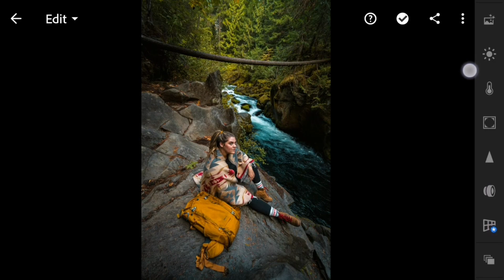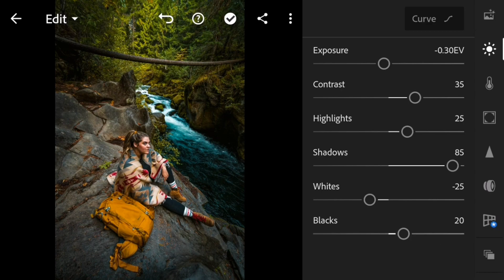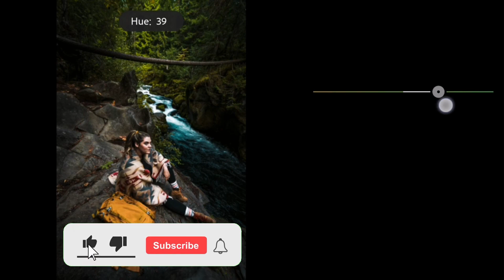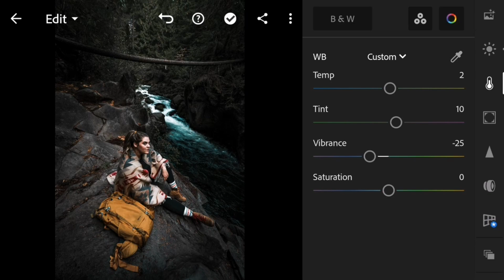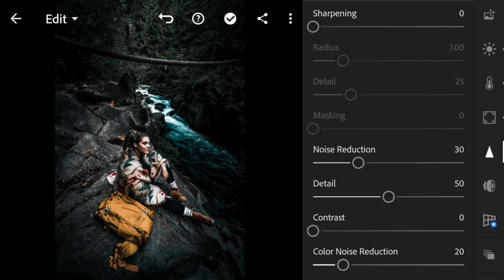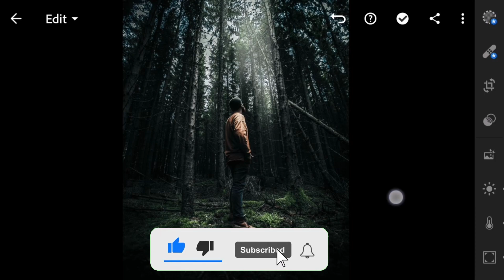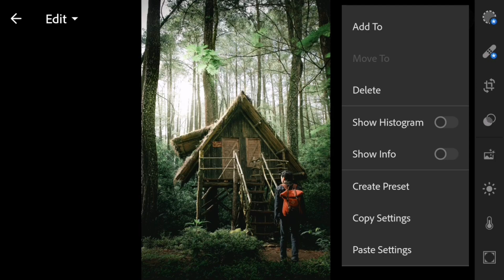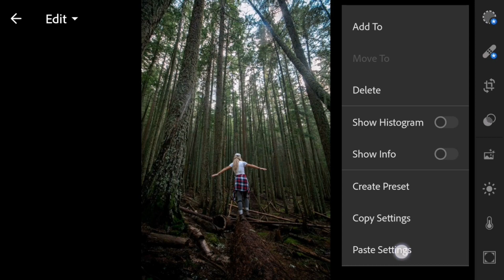Lightroom Presets DNG & XMP Free Download | Deep Green Tone Preset | Lightroom Mobile Tutorials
In this video, I will show you how to make Dark Green Tone preset by using Lightroom mobile